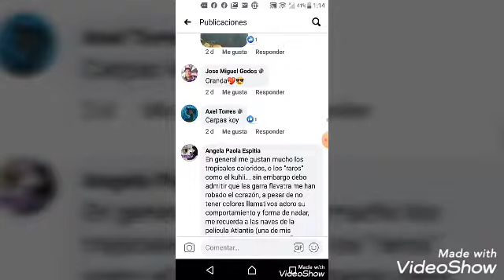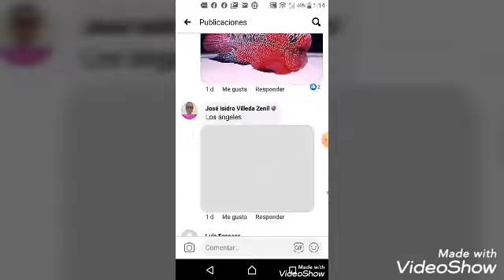Top 10 peces favoritos de los acuaristas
Si deseas una nueva ficha técnica o tienes alguna duda favor de ponerla en los comentarios